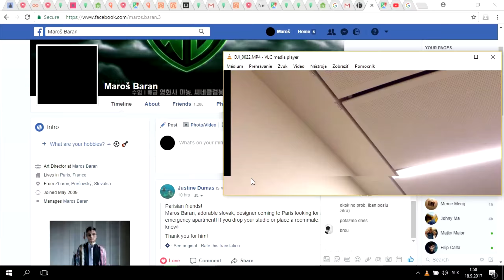MAROSBARAN - THE IMPERIAL PHASE 2017 teaser 2 (The Emperor)